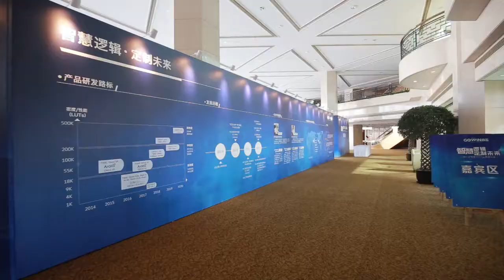Gowin Semiconductor 2017 Shanghai Conference in 2 minutes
A short video  to review Gowin Semiconductor 2017 Shanghai Conference